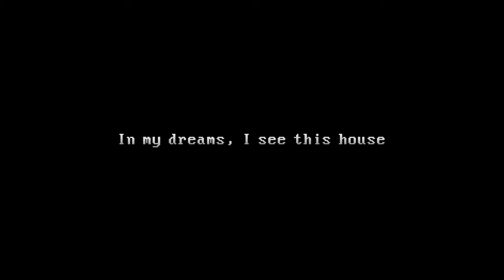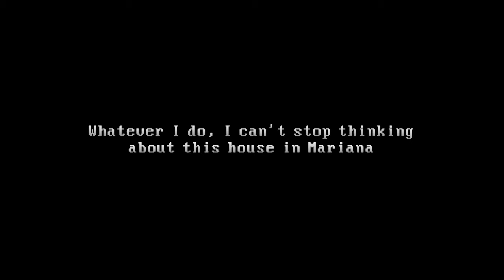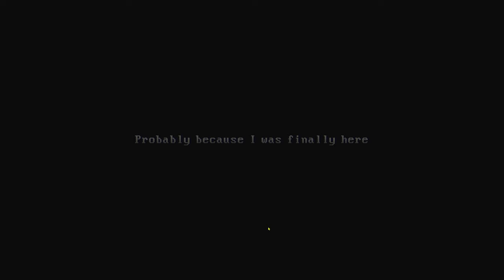Cinematic chills | The Windows are Gone | Full Game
Haunted by grief and guilt after a tragic accident, you start seeing a house in your dreams. No matter what you do, you can't get its image out of your mind. You feel it calling for you, so you answer it.